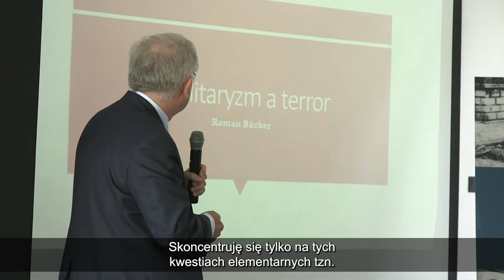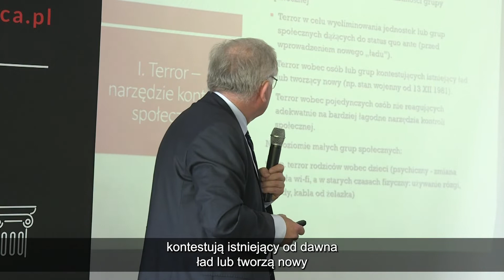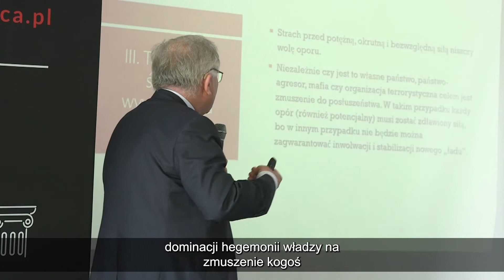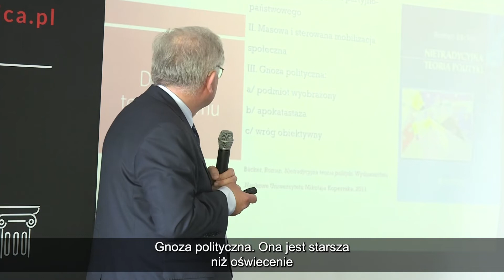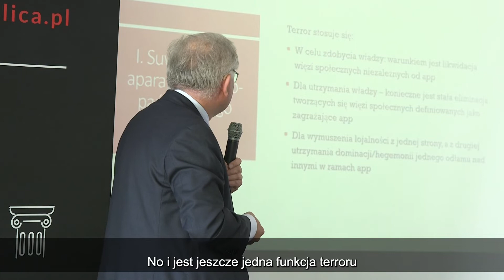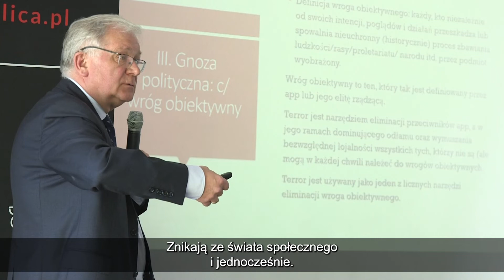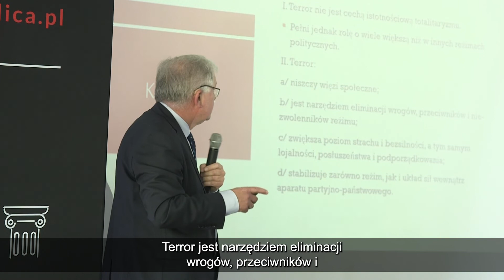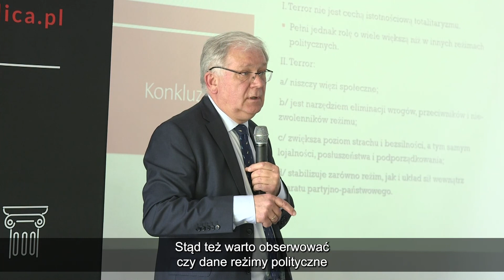prof. dr hab. Roman Bäcker | Totalitaryzm a terror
Historycy o terrorze i totalitaryzmie
Przemoc, prześladowania i terror w systemie totalitarnym były głównymi tematami sesji naukowej „O totalitaryzmie raz jeszcze”. Gościem specjalnym wydarzenia był Minister w Kancelarii Premiera Łukasz Schreiber, poseł z okręgu bydgoskiego. Prelegenci podjęli debatę nad istotą totalitaryzmu, jego początkach i rozwoju w XX wieku. Wydarzeniu towarzyszyła prezentacja monografii naukowej wydanej nakładem Wydawnictwa Instytutu De Republica – „Wydarzenia bydgoskie 1939 roku” pod redakcją naukową dr. hab. Bogusława Kopki. Spotkanie, zorganizowane przez Instytut De Republica, odbyło się 3 czerwca 2022 roku w Bydgoszczy.